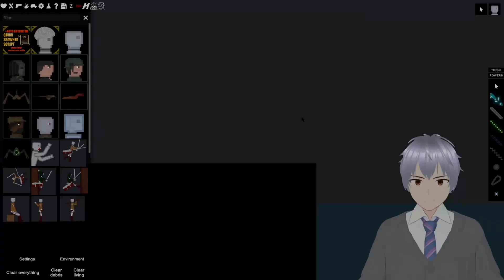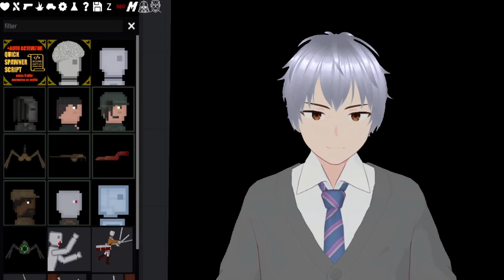Psycho Pass Playground // People Playground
Minecraft meets Happy Wheels, sorry for being late had some last minute things but here is this amazingly gruesome game, People Playground